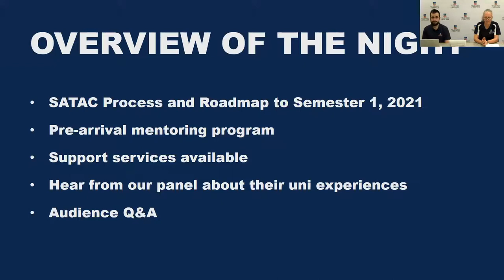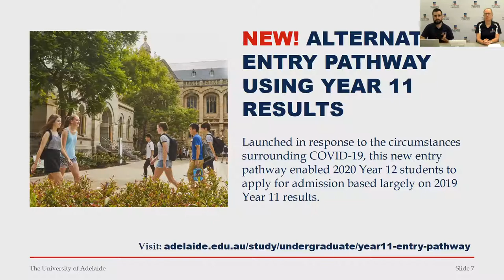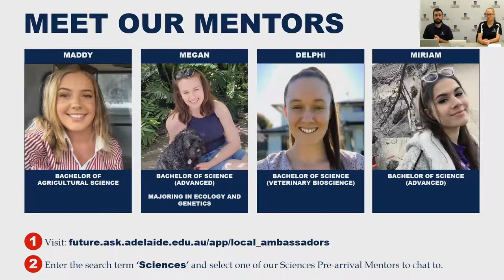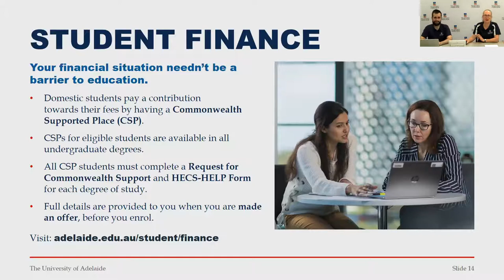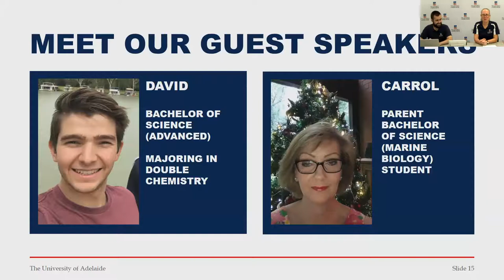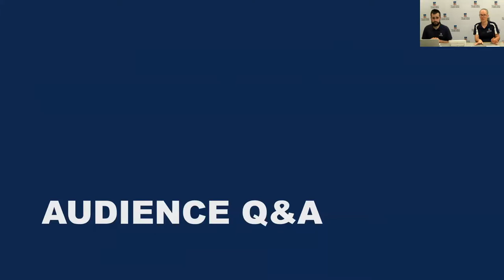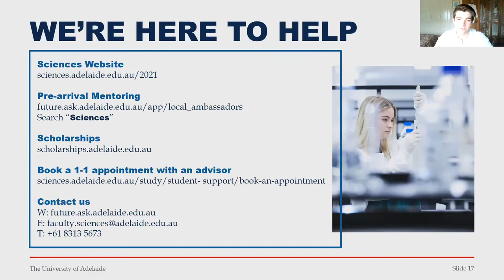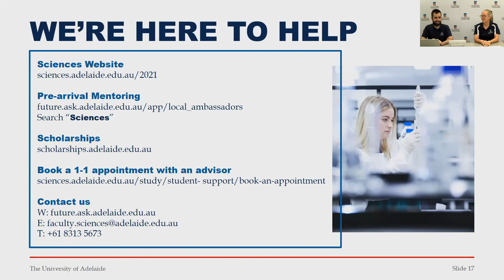Parents Information and Q+A Evening - Sciences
Is your child thinking of studying science with the University of Adelaide?

If so, our degrees will pave the way for a bright future and provide the perfect environment for your child to flourish.

Their science degree will give them the confidence to face challenges, think creatively and expand their view of the world, providing them with the tools to make new discoveries and the ability to build networks with people who will shape our future.

In this event held on 14 December 2020:
- Hear from academic staff about the student support services available to your child when they commence;
- Discover what the next steps are in regards to SATAC offers and enrolling in university;
- Hear from current students about what it’s like to be an Adelaide Uni science student;
- Ask your individual questions to our staff and student panel to help best prepare you and your child for day one at the University of Adelaide.

Learn more about studying science at the University of Adelaide